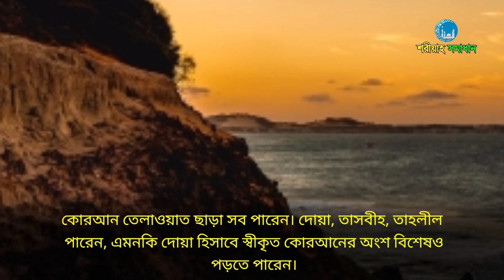মাসিক চলা অবস্থায় কুরআন ও জিকির পাঠ করা যাবে কিনা || Mizanur Rahman Azhari